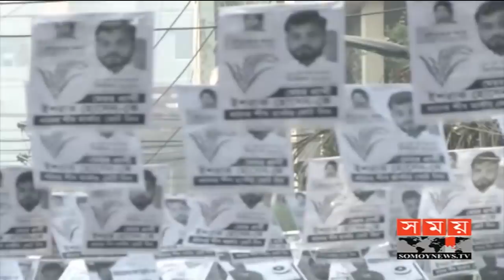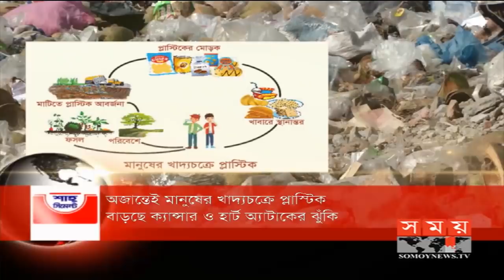রাতের সময় | রাত ৯টা | ১৩ জানুয়ারি ২০২০ | Somoy tv bulletin 9pm | Latest Bangladesh News